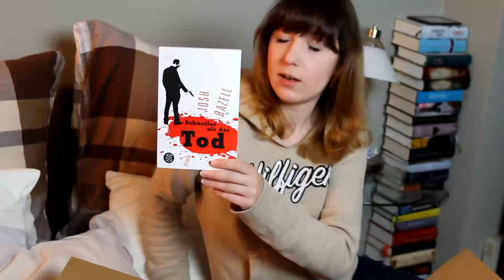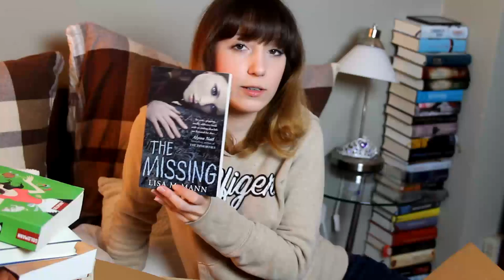Unpacking... im Bett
Mal wieder eine Medimopsbestellung. Dieses mal mit achtzehn (!) Büchern. Und weil ihr ein Video dazu wolltet, bekommt ihr es auch :)

Link zu den Outtakes: youtu.be/JIodxPUfipU

Oh. Und die Outromusik hab ich wohl vergessen. Ich Trottelinchen. Stellt euch einfach vor, dass ich dabei ein von der Gema gesperrtes Lied pfeife.

♦ Mail: serpensz[at]web.de